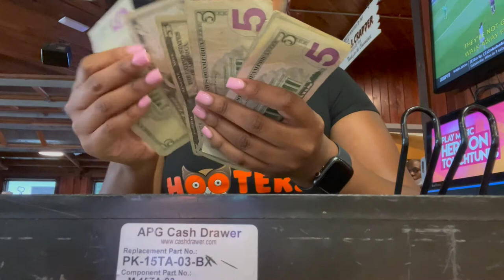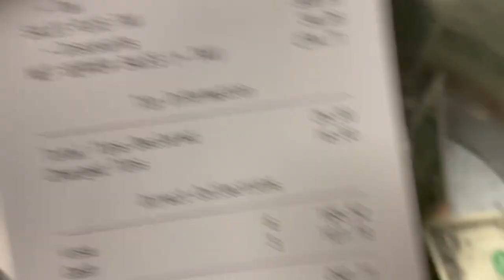Come To Work With Me (HOOTERS GIRL)